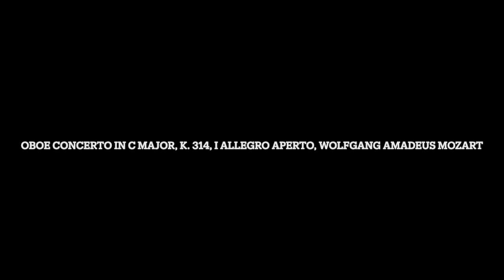Oboe Concerto in C Major, K 314, I Allegro Aperto, Wolfgang Amadeus Mozart